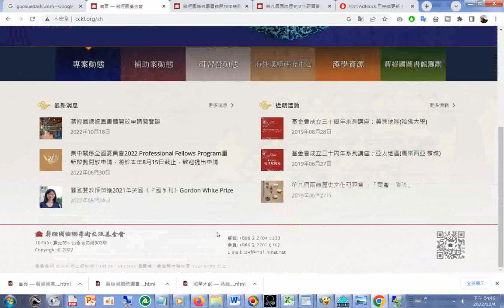首頁 — 蔣經國基金會.html20221204+蔣經國總統圖書館開放申請閱覽證 — 蔣經國基金會.html20221204